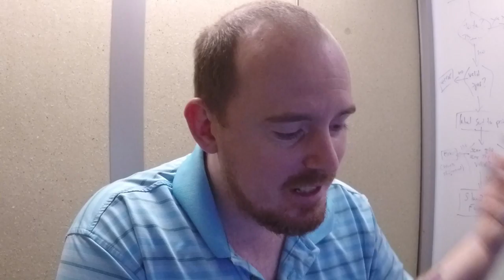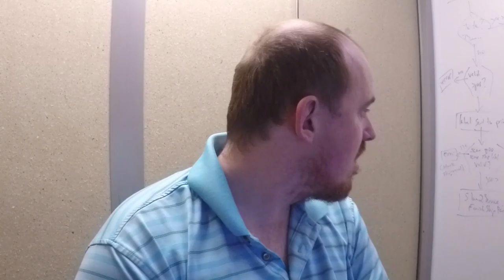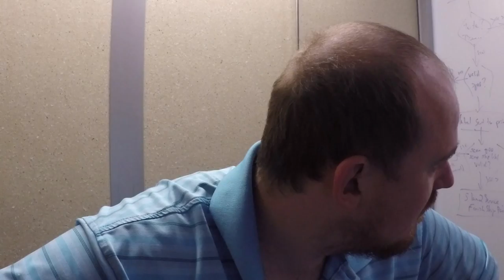Xfinity Identity Theft Finale - Raw and Unedited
You guys asked for it, now I give it to you, the Ending to the Xfinity Identity Theft - Raw and Unedited.